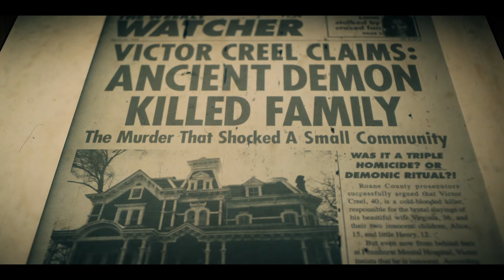STRANGER THINGS Todos los Monstruos EXPLICADOS / Cual será el MAS PODEROSO y PELIGROSO?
¡Prepárense para adentrarse en un mundo de misterio, suspenso y criaturas sobrenaturales! En el universo de Stranger Things, la serie de Netflix que ha encantado a millones de espectadores en todo el mundo, más allá de los personajes tan queridos y los misterios del Upside Down, hay monstruos que acechan en las sombras, listos para aterrorizar a los habitantes de Hawkins y a nosotros mismos desde el otro lado de la pantalla.
Desde el temible Demogorgon hasta el poderosísimo vecna, estos monstruos son mucho más que simples criaturas de la noche. En este video, vamos a adentrarnos en el oscuro y fascinante mundo de los monstruos de Stranger Things
Asi que bienvenidos a monstruopedia ¡el canal que recopila los más asombrosos y memorables monstruos del cine, las series y los videojuegos prepárense ¡!